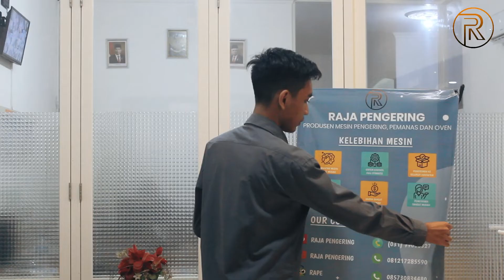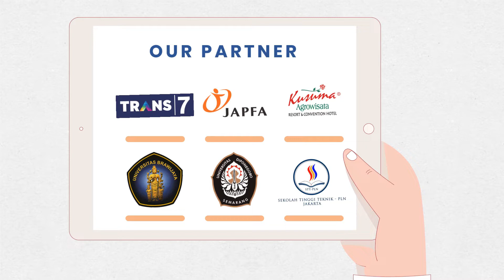NGGAK PERLU KHAWATIR SOAL PENGIRIMAN !! SUPPORT PENGIRIMAN KE SELURUH INDONESIA !! 081217285590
Berikut ini adalah kompilasi video Pengiriman order mesin kami..